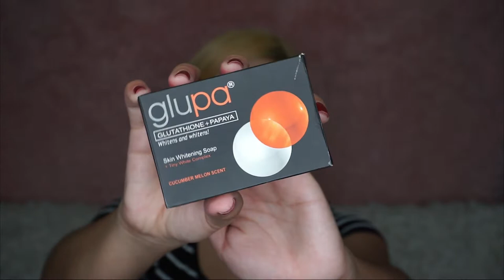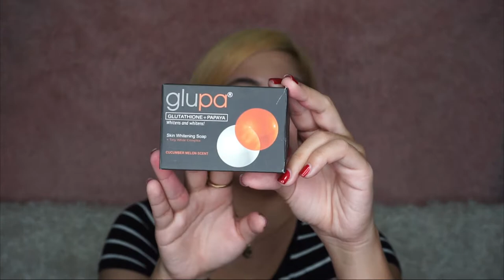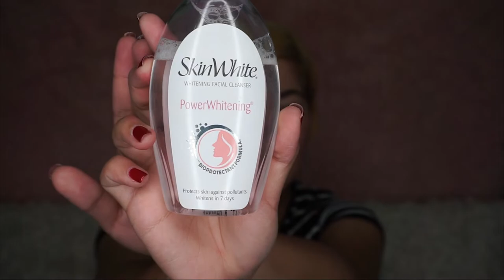PAANO PUMUTI? SOBRANG EFFECTIVE WHITENING PRODUCTS! 2019